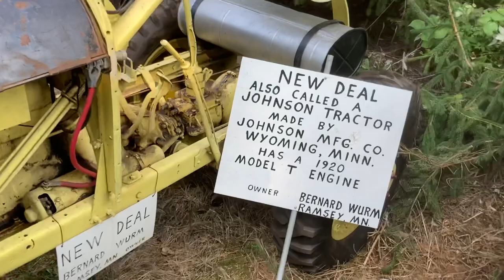Largest antique picker hoarder auction I’ve seen in a long time. Rare antiques and tractors!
Antique pickers dream! This was an auction around summer 2021. The old man who owned to property was a custodian at a nearby college and collected old farm equipment and antiques his whole life. People knew he was a junk collector and he collected everything he could get his hands on from word of mouth. Hundreds of hit and miss engines along with antique tractors from the 20th century! Along with a very rare depression era tractor made from old model T vehicles pieced together in a barn on a farm near Wyoming Minnesota called the “New Deal” tractor.
I filmed this auction to show this man’s full collection he had built over his lifetime before it was all dispersed again around the country to new junk and antique collectors.